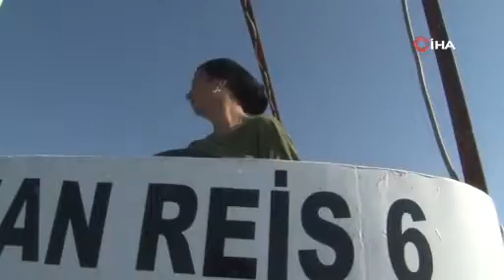Mavi suların Kadın Reisi, 'Vira Bismillah' dedi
Kocaeli’nin Babalı köyünde balıkçılık yapan 41 yaşındaki İlknur Pehlivan, güneşin doğuşuyla birlikte Karadeniz’in mavi sularına açılarak çapari ile balık avlıyor.